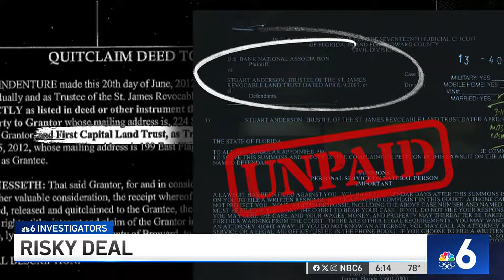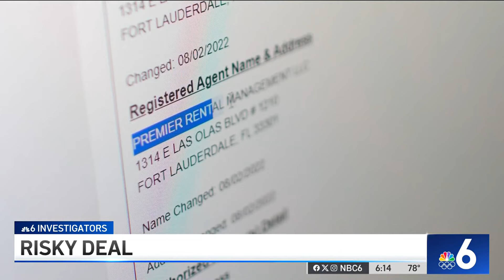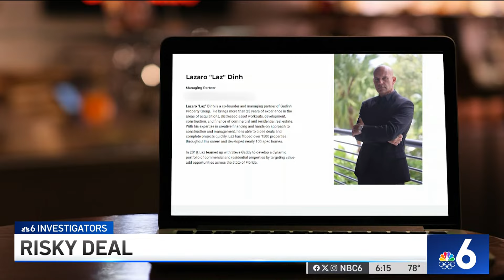This is how a ‘cash for keys' deal led to tragedy and a long legal fight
Scott Anderson describes his father Stuart as a great and sophisticated man with a good eye for businesses. But in 2011, he found himself in a tough spot.

Stuart fell behind on the mortgage payments of his Coral Springs home, like so many Americans in the wake of the 2008 housing crisis.